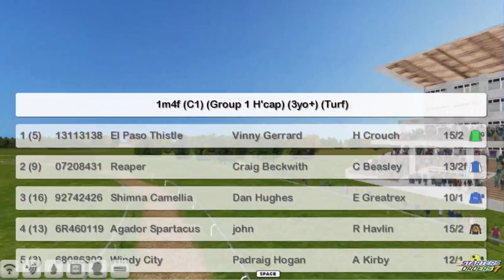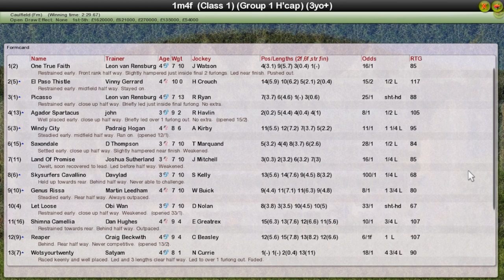FR WK13 R16 Caulfield Cup